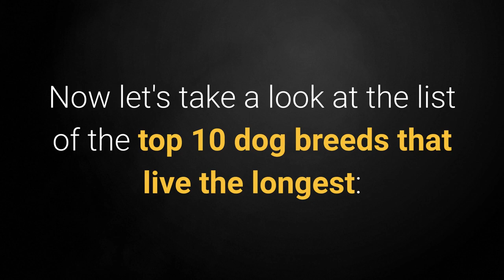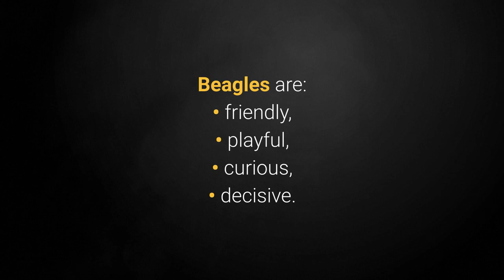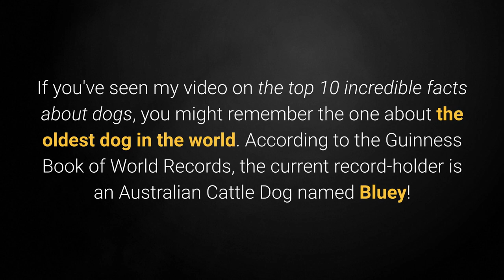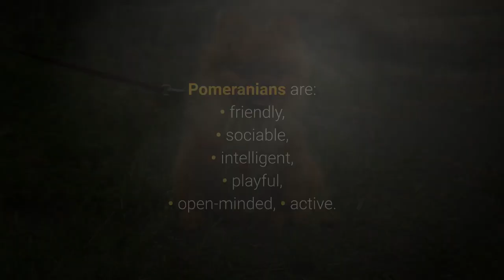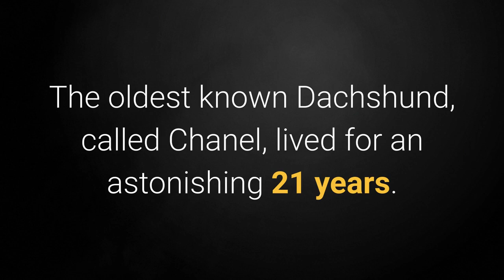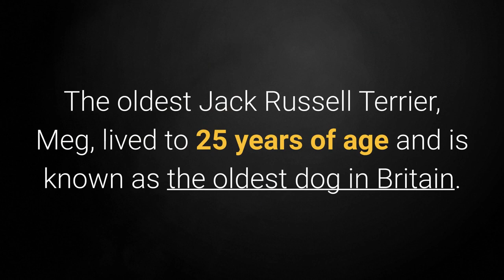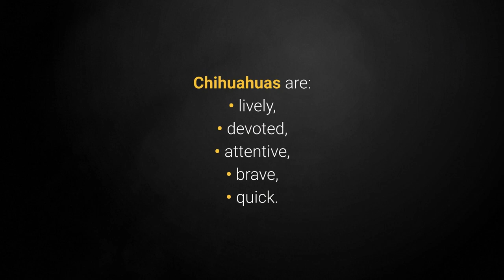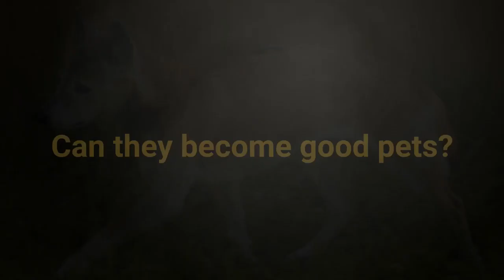🐕 Longest Living Dogs – TOP 10 Dog Breeds That Live The Longest!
👉 Wanna see the TOP 10 dog breeds that live the longest? This list reveals dogs that posess longest lifespan and also the oldest dogs that ever lived on the earth...

Bitcoin: 14yyb87SSpzXpLnoXCa9ff6kLY5oEJjUwP

✌️ Transcription ✌️
The longest living dogs are always the small ones. What do you think; is it truth or myth?

We know that on average:
• dogs live 10 - 13 years,
• cats live for roughly 15 years as pets,
• parrots live 20 - 30 years, with some species even reaching 60.

10. The Siberian Husky.

Siberian Huskies are known as quick, agile, playful, and beautiful mid-sized dogs.

They are also a healthy and long-living dog breed.

Siberian Huskies live for 12 - 15 years.

9. The Beagle.

The small and irresistible Beagle is one of the most popular hound breeds.

Today, they mostly play the role of energetic and rather playful family dogs.

Just as Huskies, Beagles usually live for 12 - 15 years.

8. The Australian Cattle Dog.

As their name would imply, Australian Cattle Dogs found their primary use in guarding and droving cattle.

They are highly intelligent and energetic and perform their duties diligently.

Australian Cattle Dogs also live for 13 - 15 years.

7. The Shih Tzu.

The ever-popular and well-known little Shih Tzu is a kind and long-lived pet of many families all around the world.

Shih Tzus live for 10 - 16 years.

Along with that, they don't have any typical health issues or diseases.

6. The Pomeranian.

Pomeranians are beautiful and sweet little dogs that belong to the toy dog subcategory of the German Spitz-type breeds.

Pomeranians live for 12 - 16 years, and throughout their (for dogs long-lasting) life, they'll make sure you never get bored. How?

They're very entertaining, and their owners the world over utterly adore them.

5. The Dachshund.

The Dachshund is an excellent little hunter, as well as an incredibly cute and long-living pet.

They're special not only by look but also by character.

Dachshunds live for 12 - 16 years.

4. The Yorkshire Terrier.

The Yorkshire Terrier is one of the most popular and, according to many dog owners, cutest and most beautiful small dog breeds in the world. Do you agree with them?

Yorkshire Terriers live for 13 - 16 years.

This lovely little dog happens to be quite playful as well.

3. The Jack Russell Terrier.

The Jack Russell Terrier is a highly intelligent and, above all, irresistibly entertaining little dog.

There seems to be no limit to the amount of energy they possess for activities such as playing and running around!

Jack Russell Terriers live for 13 - 16 years and have no typical illnesses.

2. The Chihuahua.

As far as house dogs go, Chihuahuas are some of the most long-living ones. Before I reveal how long they live on average, let's look at what makes them so extraordinary.

Chihuahuas are the smallest dog breed in the world, but they have a big personality!

Chihuahuas can live for an incredible 12 - 20 years.

1. The New Guinea Singing Dog.

As the name suggests, The New Guinea Singing Dog is known precisely for its vocalization abilities.

Of course, it's not just their howl that makes them unique; it's also their longevity. Some people even refer to them as living fossils.

New Guinea Singing Dogs live for 15 - 20 years, which makes them the longest living dogs in the world.

The list of the top 10 longest-living dog breeds reveals that the longest-living dog breeds primarily tend to be small, or sometimes mid-sized dog breeds.

It wouldn't be wrong to say that small dogs generally live longer than larger ones.

Take care!

TOP 10 Longest Living Dogs!